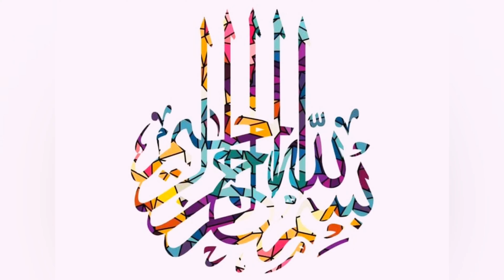Hot Milk Cake|Tea Cake|Recipe By Cooking Fever